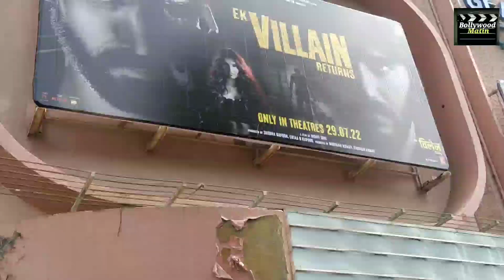EK VILLAIN RETURNS - HUGE PUBLIC LINE GEAITY GLAXY MUMBAI